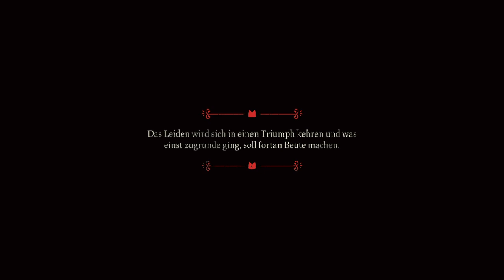[16] Mit Dämon gegen Kallamar || Cult of the Lamb - Let's Play